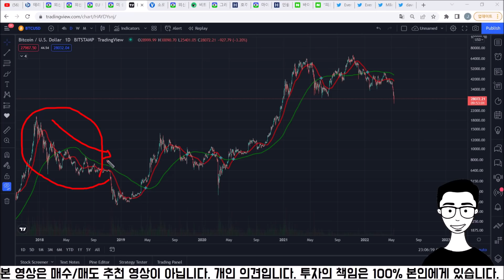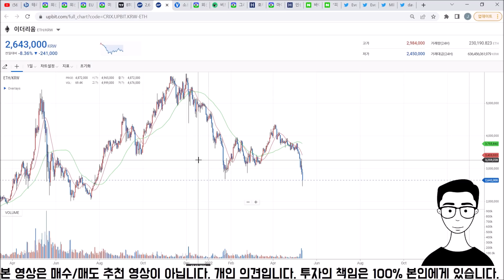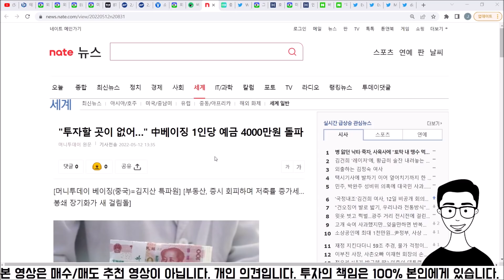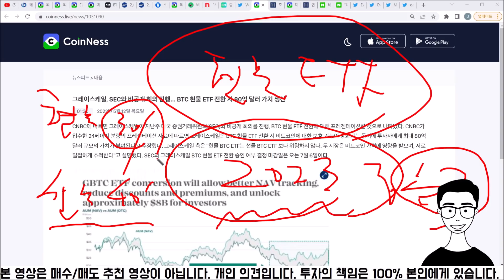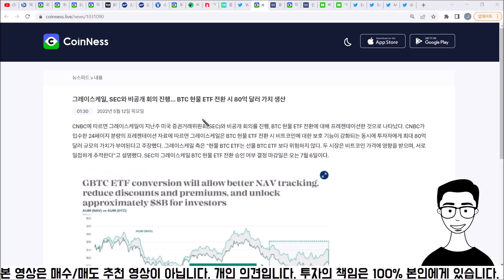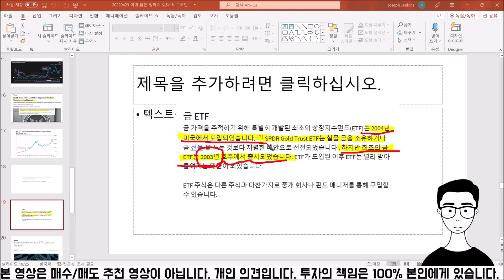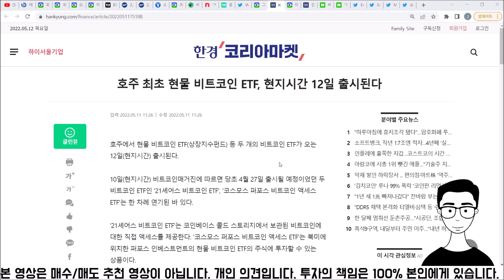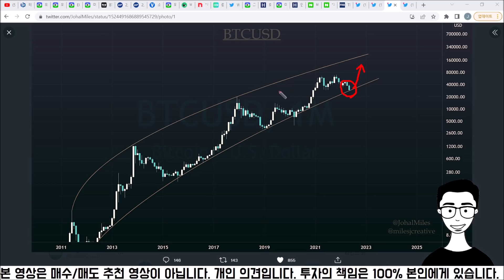결국 시간문제, 큰 호재 2가지 대기중 | 6월 주목 포인트 .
[지문인식 하드웨어 월렛 "디센트(D'CENT)" 에버그린 할인링크]

00:00 역사는 반복된다.
02:18 희망1 (중국)
04:22 희망2 (미국 현물 ETF)
09:07 6월 주목 표인트
09:52 구두개입, 차트의 함정